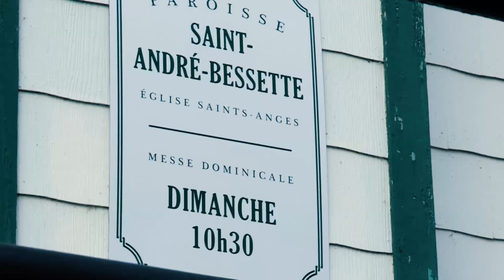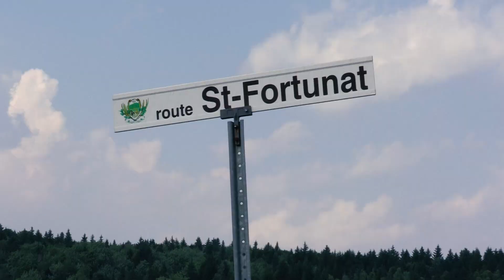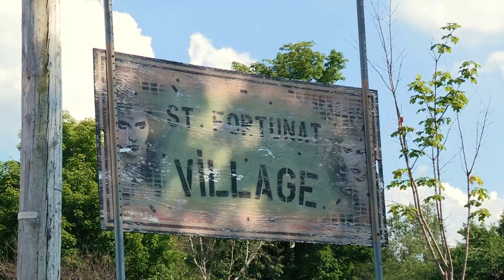C'est meilleur sur 2 roues : S1 Ép6 - Catherine David, une fille de moto !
15 octobre 2018
C'est au tour de Stéphane d'amener son invitée, Catherine David, animatrice de la série Fille de Moto dans son coin de pays. Pour la ride, il lui a même déniché une belle Harley Davidson!

EM AV18 2ROU 006